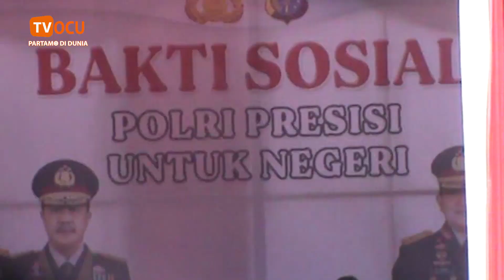KUNKER WAKA POLRI KE RIAU, POLRES KAMPAR BAGIKAN PAKET SEMBAKO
KUNKER WAKA POLRI KE RIAU, POLRES KAMPAR BAGIKAN PAKET SEMBAKO Berita Salengkapnyo,  Saksikan Di Chanel TV OCU. Dan Untuok Dunsanak Jan Lupo Maningekan Jojak Dengan Cao Like Dan Subscrib.

Kini TV OCU ala bisa di tonton diseluruh indonesia bahkan bisa juo di tonton di seluruh dunio.